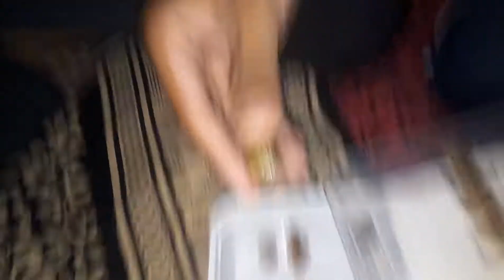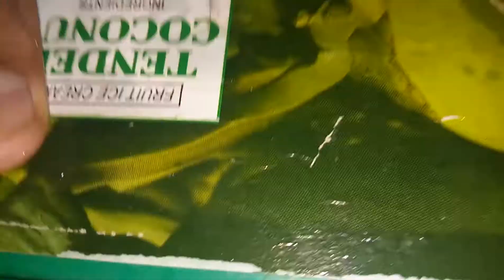VR brothers snail collection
Snail collection